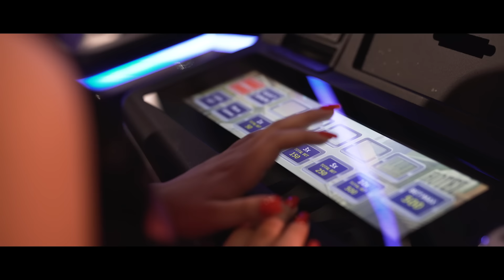Ana Del Castillo + Sabroso (Video Oficial)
@AnaDelCastillo_ - Sabroso (Video Oficial)

Videoclip realizado por: @6609FILMS
Director: @Mauprince6609

Letra:

Ay Sabroso
Sabroso es que me la paso
Yo si la paso sabroso
Desde el día que terminamos

Anda feliz publicando de todo
Para que te vean con otra
Rogándole a tus amigas
Pa que mierda yo

Que comente en tu foto
Sigue creyendo que yo me la paso
Pensado en lo que en lo que andas haciendo
Vaya sabiendo que la paso
Bebiendo, Gozando
Y rumbeando

Sabroso
Que ya nadie me molesta
Que ya nadie pone cara
Si salgo el fin de semana

Sabroso
Que llega el fin de semana
La Amiga me escribe
La amiga me llama
Que nadie me diga
A qué horas vas pa la casa

Bebe
A ti no se te extraña
Es que yo me quite un peso de encima

Pensaste que yo me iba
A córtame las venas
Y tú con tu combo Sabroso

Para que sepas
Se me quito un peso
Y me fui de bajada de fotos
Antes tenía que pedirte
Permiso hasta para comerme
Un helado
Ahora comienzo los Jueves y
Llegan los lunes y sigo rumbeando